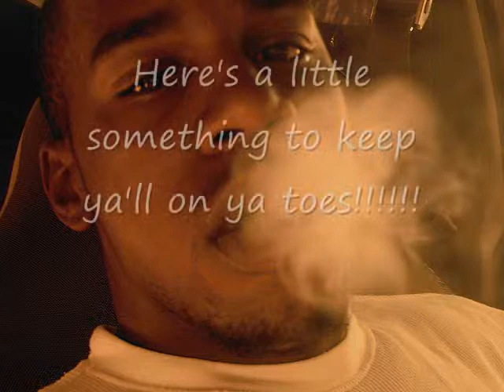Enough feat: Desert Eagle (Enough is Enough vol.2)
Track 2 from the hit mixtape "Enough is Enough" volume 2 from recording artist Capitol D featuring fellow artist Desert Eagle